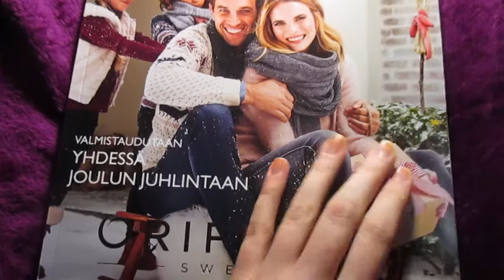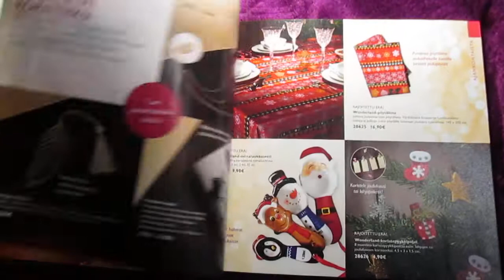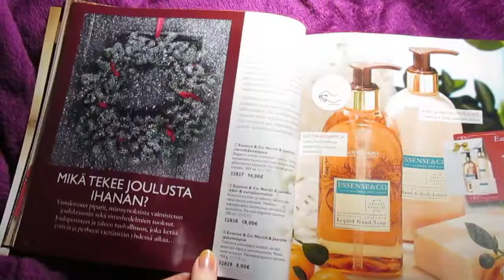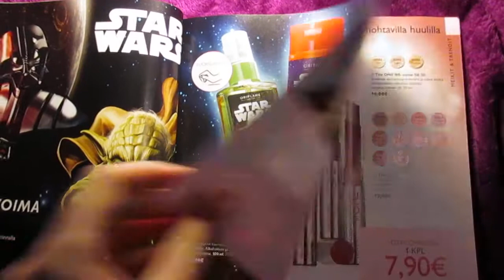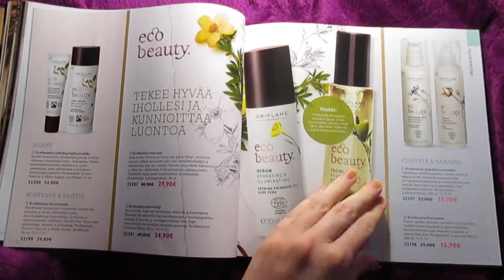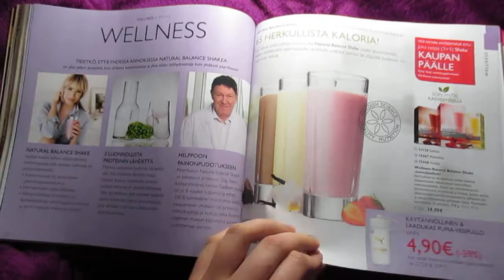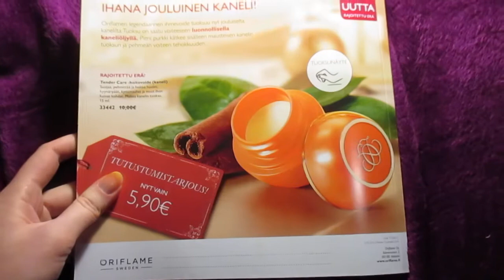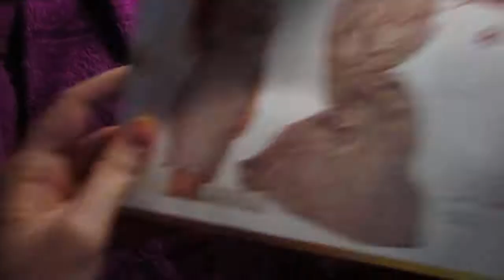Oriflame jakso 17, 2.12 - 22.12.2016 + kausiesite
Selaus Oriflamen joulujaksoon.

Haluatko tilata itsellesi Oriflame tuotteita?
Voit liittyä edustajaksi täältä ja jokaisesta tilauksesta saat 25 % alennusta;